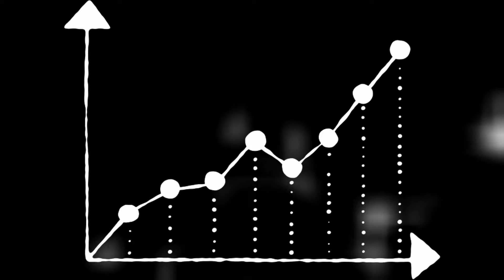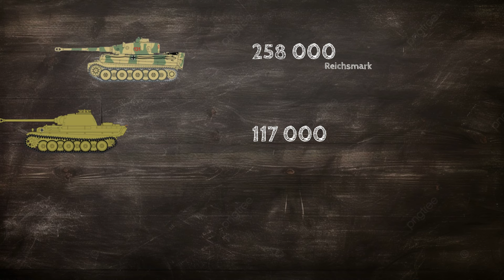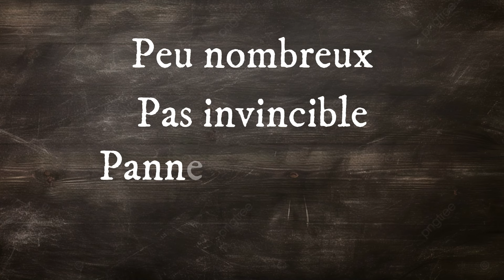Le char Tigre, le plus célèbre des chars allemands de la WW2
Est-il nécessaire de le présenter ? Bête d'acier iconique, incontournable même. Mais connaît-on vraiment ce char, de sa conception à son utilisation ? Laissez-moi vous parler du Tigre, en passant par ses prouesses jusqu'à ses faiblesses.

N'oubliez pas :
-de liker
-de commenter

Vos avis font toujours plaisir et n'oubliez pas de prendre soin de vous.